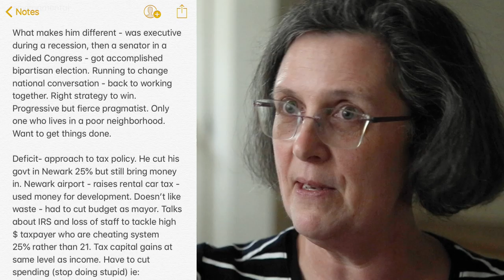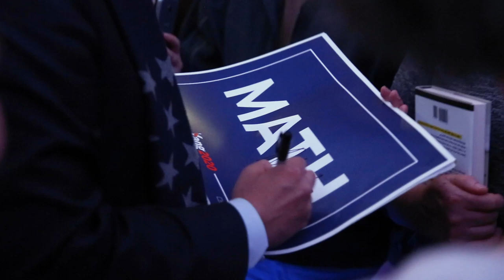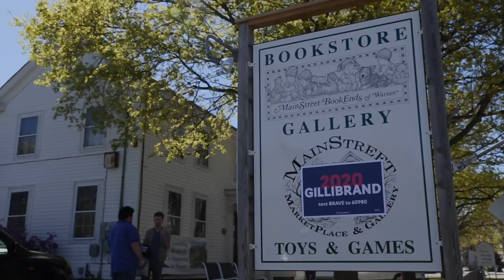The New Hampshire teacher trying to meet every presidential candidate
New Hampshire voter and elementary school teacher Cheri Schmitt has decided to see every 2020 candidate in person.